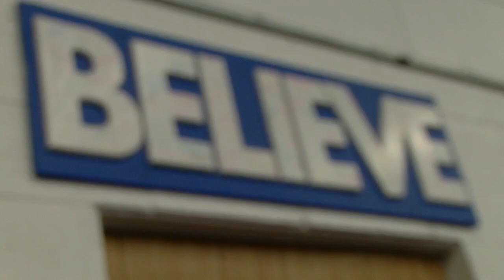Brecksville Bees gymnasts have won 12 straight titles